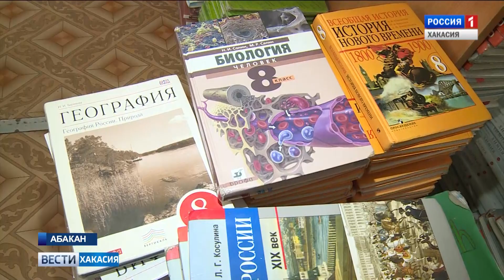Вести – Столица. Выпуск 30 от 22. 08. 2018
Педагоги Абакана обсудят перспективы развития образования на ближайшие десять лет. Завтра в столице республики состоится большая конференция учителей. Главное, о чём будут говорить, -  реализация масштабного президентского проекта. Какие нововведения в ближайшее время ждут школьников и их родителей?